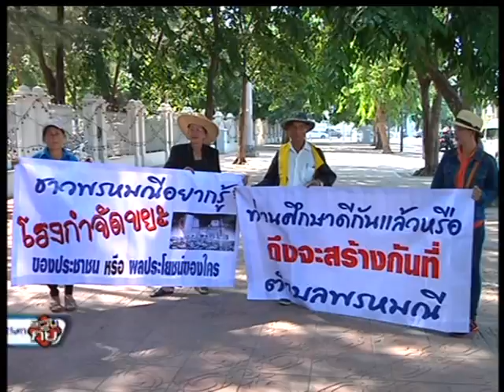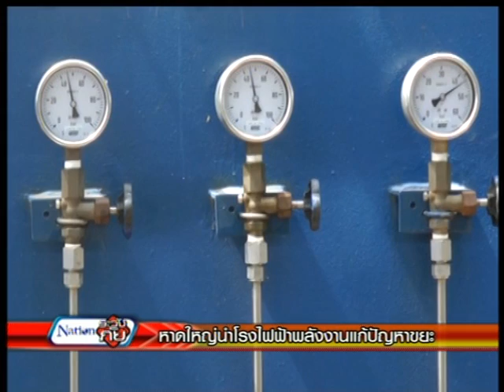18-11-57 ระวังภัย(เก็บตกจากเนชั่นภาคค่ำ)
* ยาเสพติด  คนเสพตาย  คนขายติดคุก   ทุกวันนี้ยังแพร่ระบาดอยู่ในหลายท้องที่  ทั้งจำหน่าย ทั้งเสพ   ล่าสุด  เจ้าหน้าที่ฝ่ายความมั่นคงใน อ.สัตหีบ จ.ชลบุรี  สนธิกำลังกับเจ้าหน้าตำรวจ สภ.หนองปรือ  วางแผนล่อซื้อ   ไปติดตามภารกิจครั้งนี้  จากรายงานครับ

* เริ่มเข้าสู่หน้าหนาว   ก่อนจะหยิบสิ่งของในบ้านมาใช้  ต้องตรวจสอบก่อนทุกครั้ง  ล่าสุด ชาวบ้านพบงูเห่า เข้าไปนอนขดรับไออุ่น  ในชั้นเก็บรองเท้า

* เครือข่ายประชาชนติดตามปัญหาขยะ  เข้ายื่นหนังสือถึงนายกรัฐมนตรี  ขอโอกาสมีส่วนร่วมจัดทำแผนบริหารจัดการในทุกขั้นตอน

*ประชาชนต้องมีส่วนร่วมในการแก้ไขปัญหาขยะล้นเมือง   สอดคล้องกันในหลายจังหวัด  ที่เป็นแหล่งเศรษฐกิจ และ ท่องเที่ยว    เช่น จ.สงขลา  กำลังประสบปัญหาเรื่องขยะล้นเมือง  โดยเฉพาะ  อ.หาดใหญ่ ที่มีผู้พักอาศัยเป็นจำนวนมาก   ผู้นำท้องถิ่น  จะมีมาตราการแก้ไขปัญหานี้อย่างไร     คุณสุพิชฌาย์ รัตนะ  พาไปตรวจสอบครับ

วันและเวลาออกอากาศ
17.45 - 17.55 น. (เก็บตกภาคค่ำ)